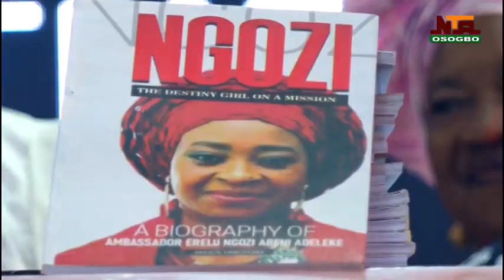WIFE OF OSUN GOVERNOR ERELU NGOZI ADELEKE LAUNCHES PET PROJECT TO CELEBRATE HER 51ST BIRTHDAY